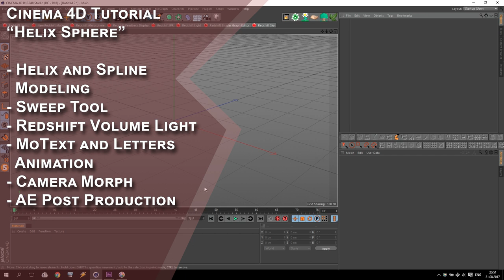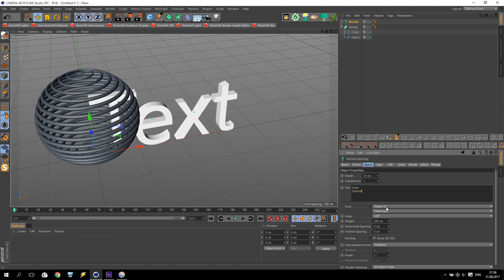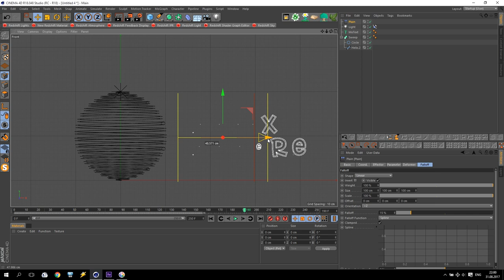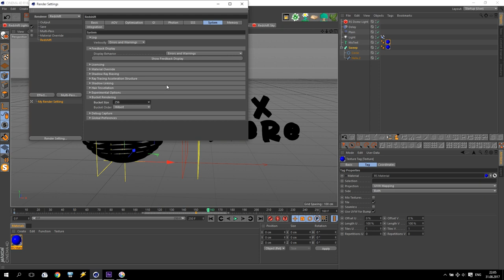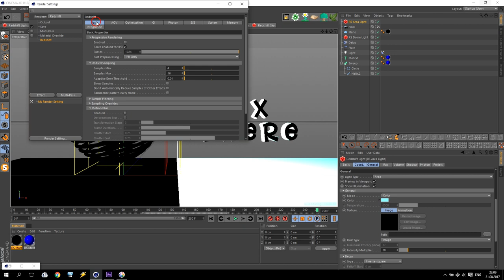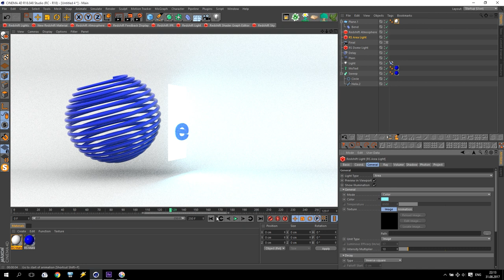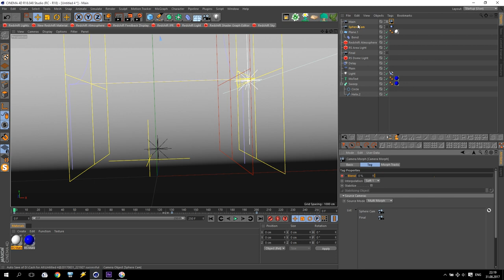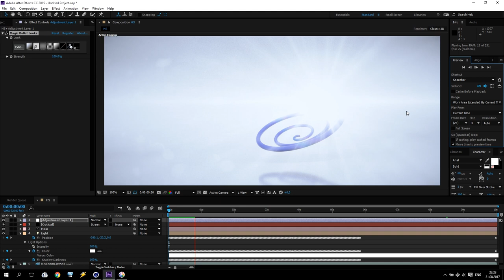Cinema 4D Tutorial / Redshift Render / Helix Sphere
Hello! New Intro with text animation and helix sphere. And Redshift Render! Enjoy!